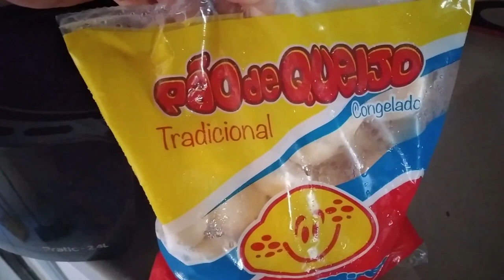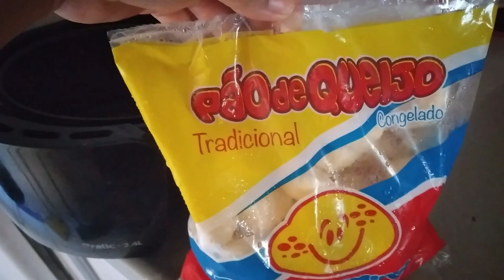CAFÉ DA MANHÃ SURPRESA PARA OS NOSSOS FILHOS